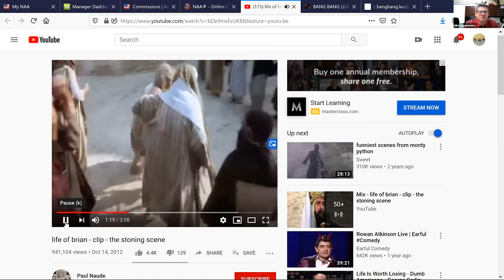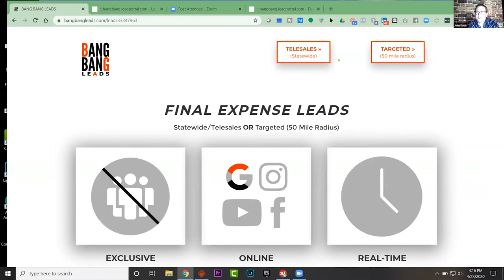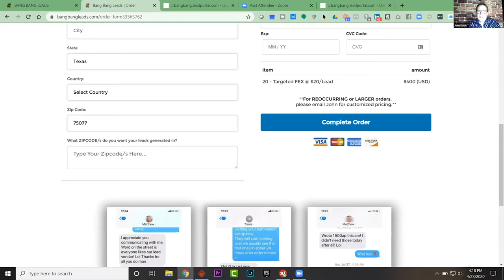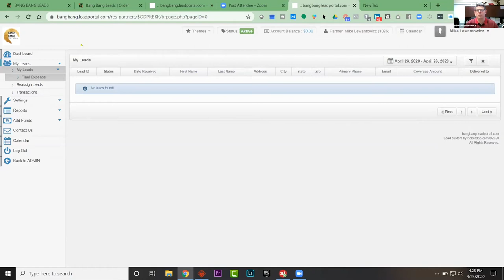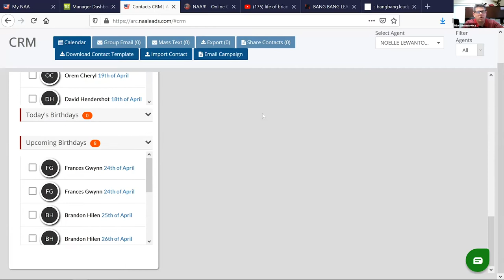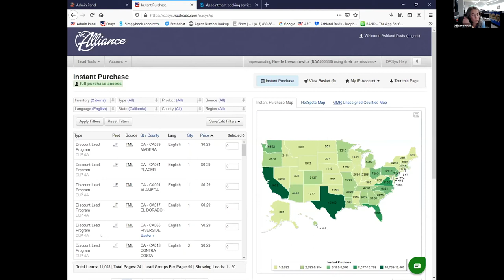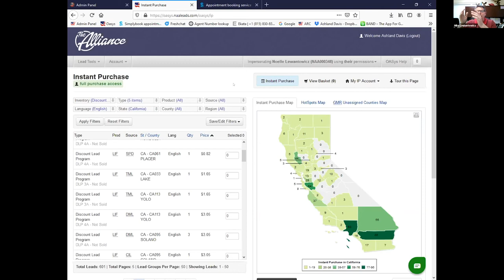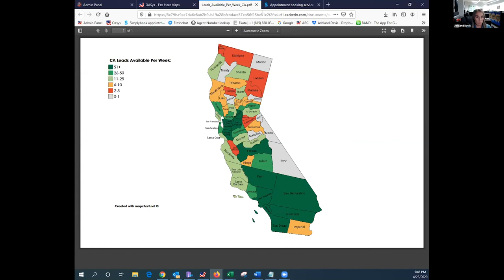Mike Lewantowicz: Training - Tools for a Higher Level of Performance